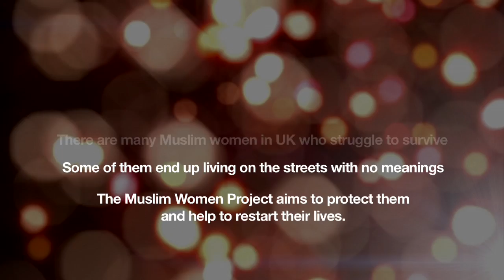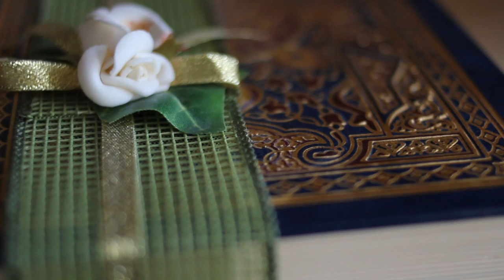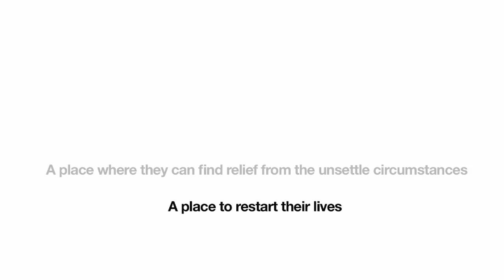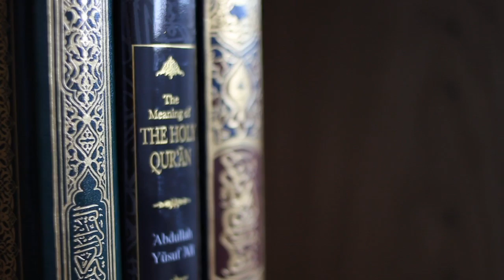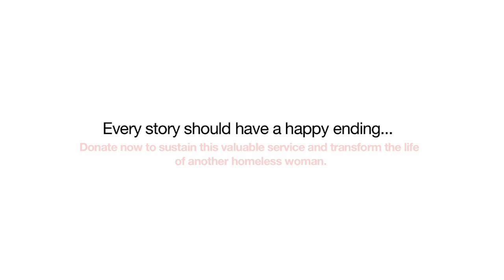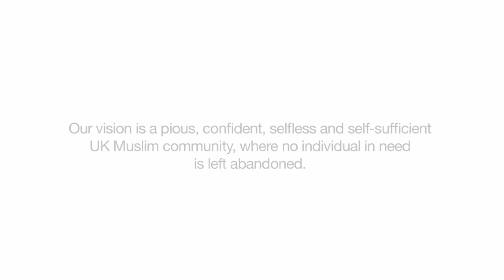Zakat Foundation - The Muslim Women Project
Short documentary about the new Muslim women's shelter project of Zakat Foundation in London, UK.
Filmed and edited by Sara Petrai